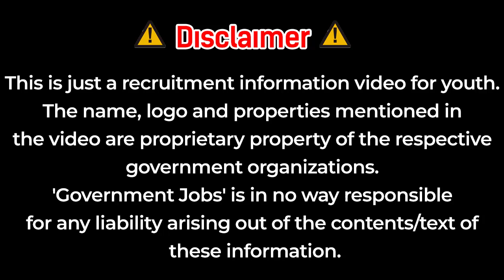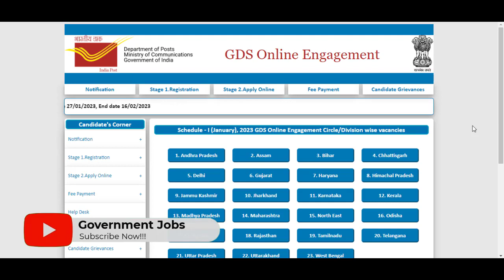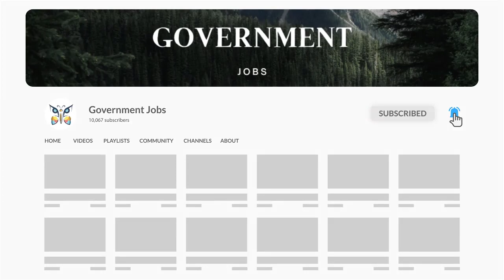GDS Result 2023 | gds results 2023 kab aayega । Maharshtra GDS Expected Result Date 2023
GDS Cut Off 2023 | india post gds cut off 2023 | india post gds recruitment 2023 | gds merit list

Your Queries -
● India Post GDS Qualification 2023
● India Post GDS Job Profile
● India Post GDS Age Limit
● India Post GDS Selection Process
● India Post GDS Syllabus
● India Post GDS Exam Patthar
●India Post GDS Online Application Date
● India Post GDS Full Information✍🏻
● India Post GDS MTS Kya hai
● India Post GDS syllabus 2023
● India Post GDS 2022 Notification
gds merit list 2022
gds me kitne percentage
chahiye
chahiye 2023
gds me kya kaam hota hai
gds merit list
gds me sabse kam cutoff
kaha hota hai
gds merit list kaise banti hai
gds me selection kaise hota
hai
gds me salary kitni hai
gds me form kaise bhare
gds 2021,
cg gds vacancy 2022,
mp gds vacancy 2022,
mp gds new vacancy 2022,
mp gds 2022,
hp gds recruitment 2022,
up post office vacancy 2022,
up gds 2022,
Mp gds cut off 2023
Up gds cut off 2023
Maharashtra gds cut off 2023
hariyana gds cut off 2023
Jammu gds cut off 2023
rajsthan gds cut off 2023
Panjab gds cut off 2023
chattisgarh gds cut off 2023
Gujarat gds cut off 2023
Bihar gds cut off 2023
gds cut off 2023 Bihar